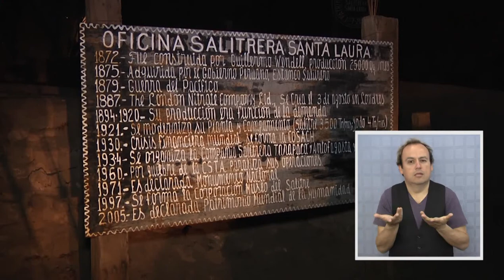OFICINA SANTA LAURA CUENTA CON SISTEMA DE ILUMINACIÓN CON ENERGÍA SOLAR - Iquique TV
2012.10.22: Proyecto realizado gracias a la donación de la Fundación Imagen Chile de paneles solares, baterías y conversores. La Corporación Museo del Salitre estuvo a cargo de la instalación de las iluminarias.